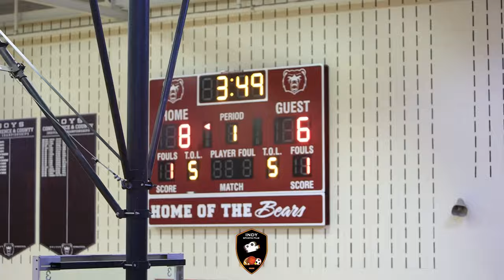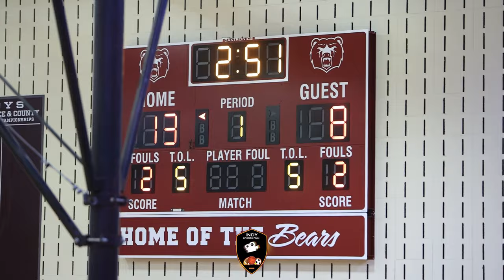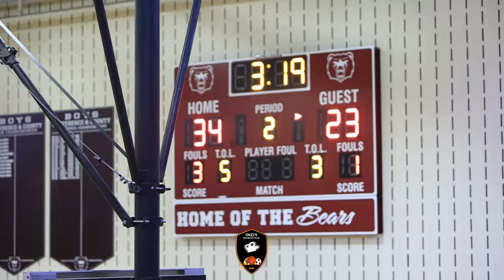Quintyn Voltz and Landon Lampley Go Head to Head! Dc Hawks take a L to Belzer! Qzae 27 L.Lampley 22!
INDY SPORTS FILM one of the best Youth Exposure Platform in Indiana!